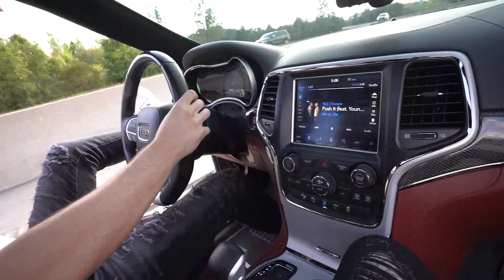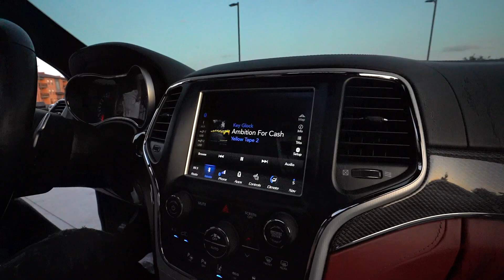700HP JEEP TRACKHAWK WITH NO DOORS!!! (PRICELESS REACTIONS!)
TRANGLER ACTION BABY!!! Always wanted to take the doors of my Trackhawk and I'm so glad I finally decided to do it lol! Everyone loved it including the cops!